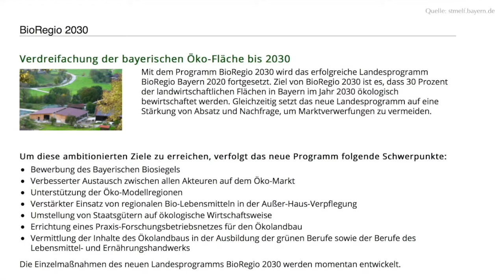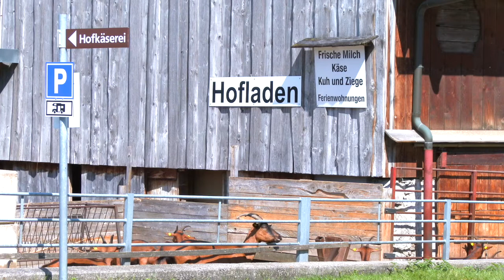ÖMR Miesbach Spitzenreiter im Ökoanbau: 34% der Fläche für Produktion von Bio-Lebensmitteln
Ihr Ziel im Rahmen des bayerischen Programms "BioRegio2020" – inzwischen erweitert auf "BioRegio 2030" – hat die ÖkoModellregionMiesbacherOberland damit mehr als erfüllt.
Im Landkreis Miesbach, wo vorwiegend Grünland bewirtschaftet wird, kommt der Bio-Landbau in besonderem Maße auch dem Landschaftsbild zugute. Weshalb ÖMR-Managerin Stephanie Stiller in unserem Video als allumfassendes Ziel formuliert: „Wir möchten unsere schöne Kulturlandschaft erhalten. Und dafür sind unsere kleinen landwirtschaftlichen Betriebe notwendig!“ Im Schnitt habe ein Hof gerade einmal 25 Kühe im Stall – mit der geringste Bestandsschnitt in ganz Deutschland. Damit könne man kaum den Lebensunterhalt für eine Familie erwirtschaften. Die meisten Bauern seien deshalb auf ein zweites oder drittes Standbein angewiesen. Die Öko-Modellregion versuche nun abseits der normalen Diversifizierungsmöglichkeiten, zu denen das Landwirtschaftsamt Holzkirchen berate, die Landwirte über verschiedene Projekte zu unterstützen, so dass sie ihre Betriebe zukunftsfähig aufstellen können.

Die Fleischerzeuger in der Region sollen etwa durch das Label MiesbacherWeidefleisch bei der Direktvermarktung unterstützt werden. Über diese Internetplattform kann nach biologischen Grundsätzen erzeugtes Fleisch zum Mindestpreis von 18 Euro je Kilo angeboten werden. „Nach biologischen Grundsätzen erzeugt“ heißt u. a., dass die Tiere weitgehend auf der Weide gehalten werden. Wie diese Tiere stressfrei geschlachtet werden können, zeigt unser Video mit Hubert Knabl vom Meser Hof in Osterwarngau. Der MeserHof ist ein übrigens Beispiel dafür, wie ein landwirtschaftlicher Betrieb unter modernen Vorzeichen zukunftsfähig aufzustellen ist.

Werbung für die Produkte der Öko-Modellregion Miesbacher Oberland macht ÖMR -Managerin Stephanie Stiller z.B. auch mit dem Genusskisterl – für Politiker eine Alternative zum traditionellen Präsentkorb. Mindestens 50 Prozent bio-regionale Lebensmittel müssen in den Genusskisterln enthalten sein, den Rest dürfen „hochwertige regionale Produkte“ (vgl. Merkur vom 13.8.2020) ausmachen. Auch die Holzkisten selbst kommen aus der Region. Sie werden von der Schreinerei in den Oberlandwerkstätten aus heimischem Holz hergestellt. Unter den Anbietern des ÖMR-Genusskisterls sind „machtSINN“ in Holzkirchen und die Naturkäserei TegernseerLand in Kreuth .

Bei ihren Besuchen in den Gemeinderäten des Landkreises wirbt Stephanie Stiller für ein weiteres Anliegen der Öko-Modellregion, die Ernährungsbildung . Gerade in Schulen und Kindergärten sei es wichtig, ein Bewusstsein für Lebensmittel aus der Region zu schaffen.